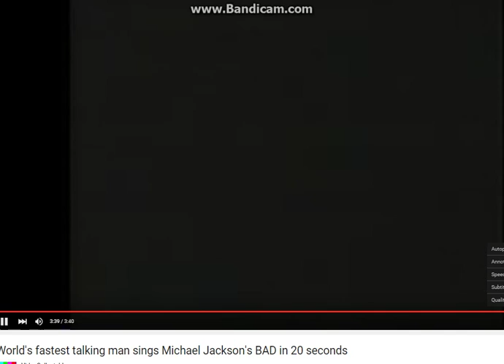HOLY CRAP....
Play Xbox360 with me: deadwalker4

Friend me on steam: Deadwalker420

( ͡° ͜ʖ ͡°)